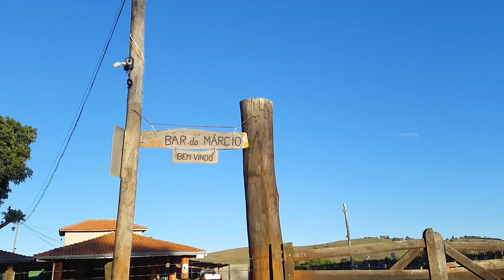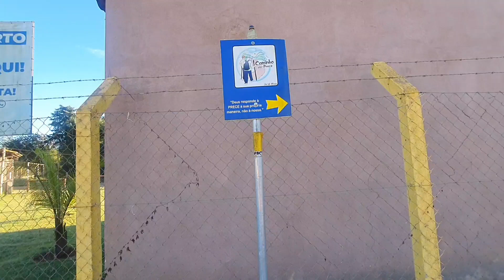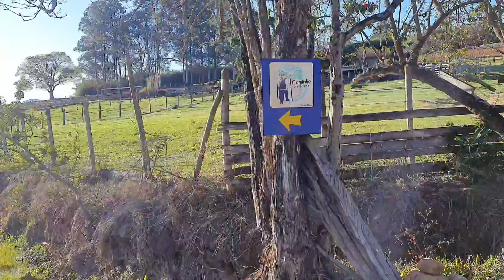Caminho Da Prece Pt8, Iniciando O Segundo Dia, Saindo Do Bairro Ponte Preta - Ouro Fino, Linda Manhã